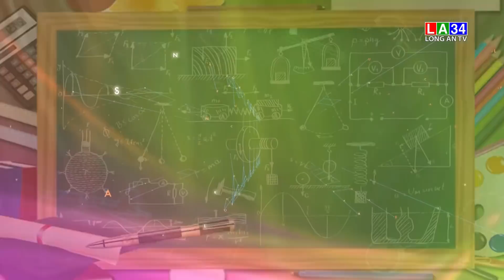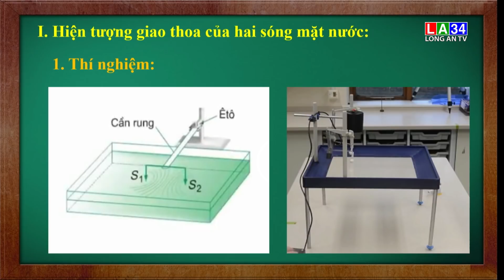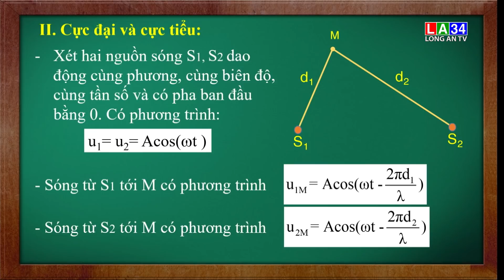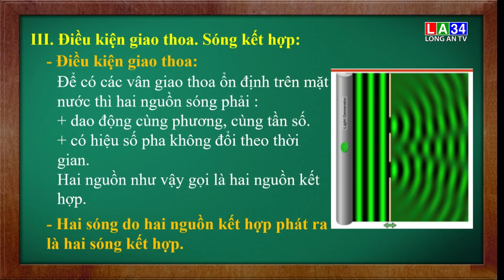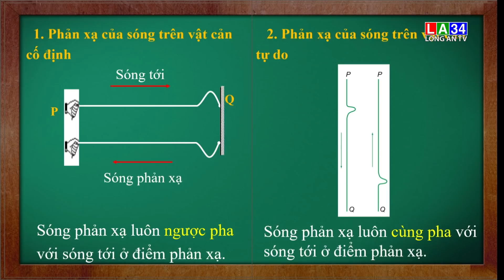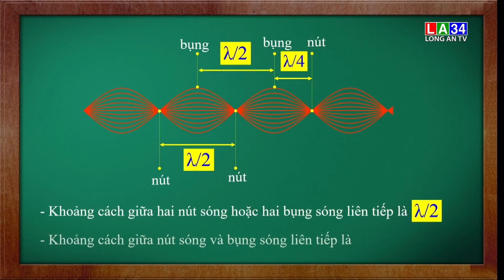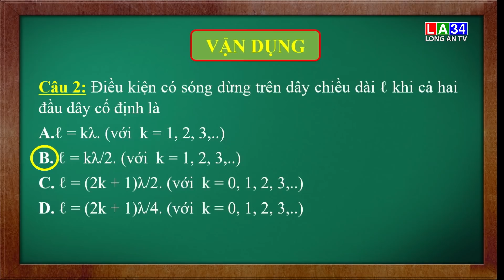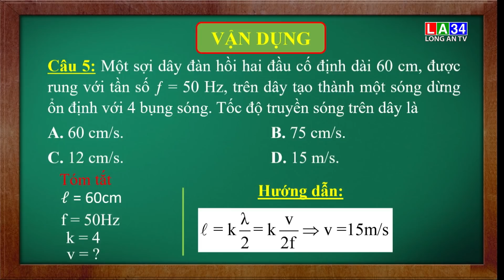Môn Vật Lý: Giao thoa sóng, sóng dừng 10/2021